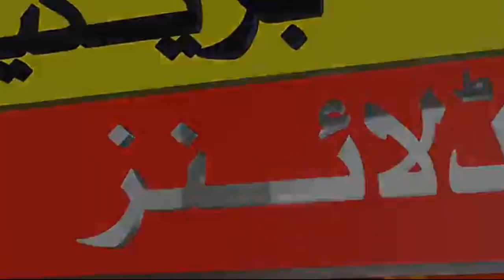Heavy Rain in Lahore || Rain In Pakistan || Today Weather update